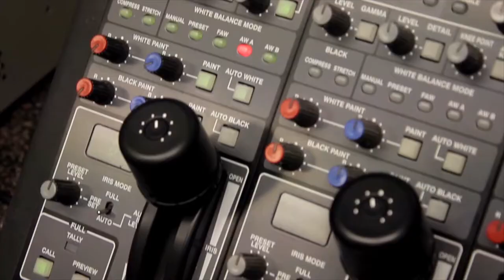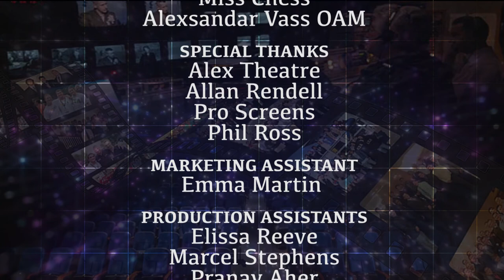Happy Jolly Very Extra Merry Christmas | unScene | Episode 6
unScene is a look at the business behind television, cinema and theatre production in Australia.

The show features stories about industry professionals and their journey in the industry, new technology, how people see the existing trends and the future of the industry.

Hosted by Shamita Siva and Charlotte Watson with guest interviewer Tony Bové.

In this episode, Sham talks to Miss Chess about the release of her ‘Happy Jolly Very Extra Merry Christmas’ music and clip for Christmas and Tony Bové talks to entrepreneur Aleksandar Vass OAM.

If you like the episode, please share to help us keep producing them.

Featuring:

Miss Chess
Chess Julia is a Melbourne Singer/Songwriter/Producer who developed a passion for the entertainment industry in her teens. She the next two decades writing, directing and producing hundreds of well-known TV ads in her production and media company. Currently Chess has just release of her independent Christmas Single: Happy Jolly Very Extra Merry Christmas comes as a pretty significant moment for the results of what have been achieved in literally only one week since its last minute official digital release.

Aleksandar Vass OAM
Aleksandar Vass has an extensive theatrical background and experience. He originally studied drama, went on to perform in musicals, plays and in television series and then became Australia’s youngest agent representing 300 artists. He was Victorian President of the Theatrical Agents Association for several years. As an independent producer his successes include Fiddler On The Roof with Topol, It’s a Dad Thing, All my Sons, Joseph and His Technicolor Dreamcoat, Burn This, Amadeus, Hair, Barnum, Noises Off, Chase Me Comrade, Hamlet, Evita, Copacabana, just to name a few. As well as funding films the last few years, Aleks owns Vass Productions as well as the Alex Theatre in St Kilda.

Host/Co-Producers: Shamita Siva and Charlotte Watson